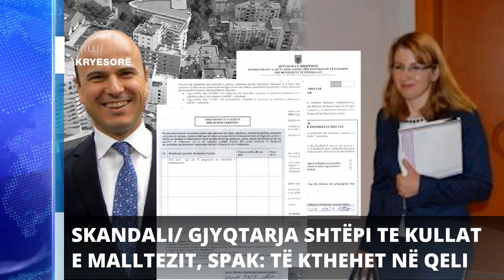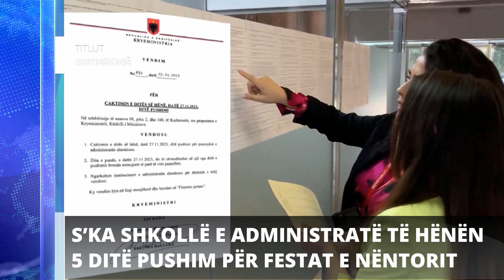Report TV - Titujt kryesorë të lajmeve ora 15:00 (22-11-2023)